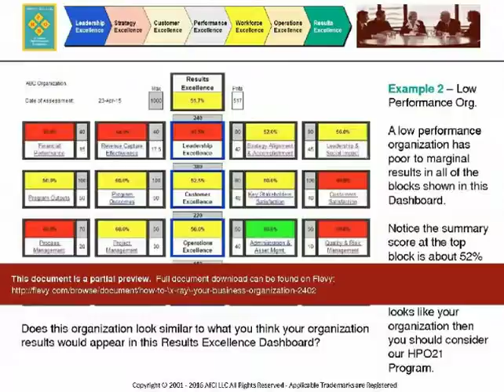How to "X-ray" Your Business Organization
1. Assess the performance of your organization in terms of leadership excellence, customer excellence, operations excellence and workforce excellence
2. Pinpoint your real strengths and weaknesses against a measured and objective scale (score).
3. Use the ACI-Xray results to identify areas to be improved, and to assign responsibilities.

DOCUMENT DESCRIPTION

Our ACI-Xray Program is specifically designed to measure your organization's current performance in 16 critical areas, including financial performance, revenue capture effectiveness, strategy alignment and accomplishment, leadership and social impact, customers view of products and services, operations excellence including management of processes, projects, administration, risks and quality.

Also measured is workforce excellence, including satisfaction/engagement, capability/capacity and performance that is important for long term sustainment and growth.

When you purchase the program, we assign a consultant to work with your organization, in order to deploy the assessment via the web (using survey links) to up to 1000 people in your organization. Each person responds to 40 questions, subdivided into four groups (leadership, customer, operations and workforce groups). After your people finish their ratings and narratives for their questions, everything is captured in a secure web site. Next, our consultant exports your results and imports them into your master ACI-Xray spreadsheet model. Then our consultant notifies your point of contact that the assessment is finished and a copy can be downloaded. Our consultant also offers a free Executive Briefing of your ACI-Xray results (online; up to 50 attendees).

If you are a large FIRM with multiple establishments (each at a separate location), you should run the ACI-Xray for each Site to see how that business unit is operating. IF you buy multiple ACI-Xray assessments, and run them on two or more Sites, we can also COMBINE all Sites into one Master ACI-Xray of the FIRM.